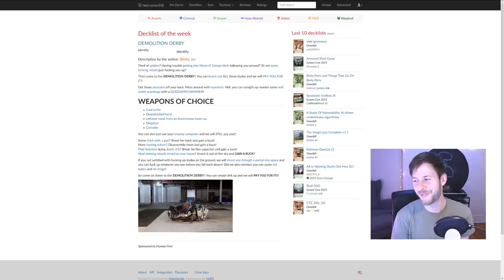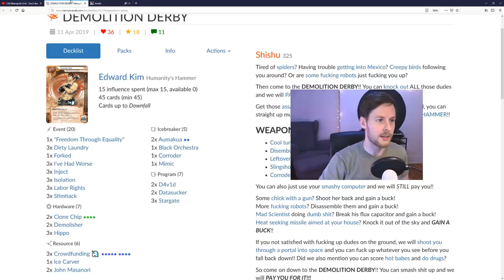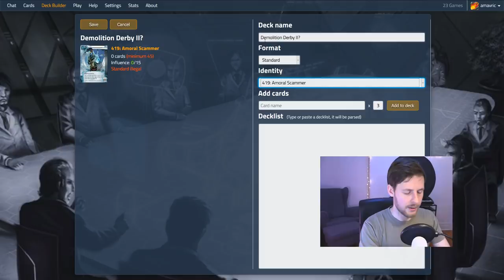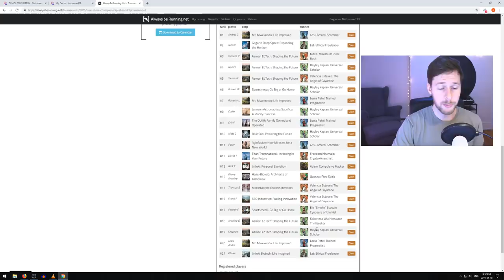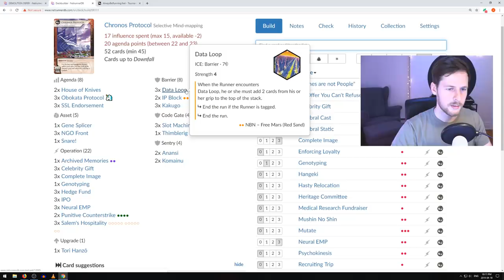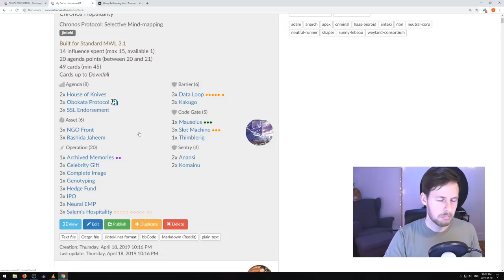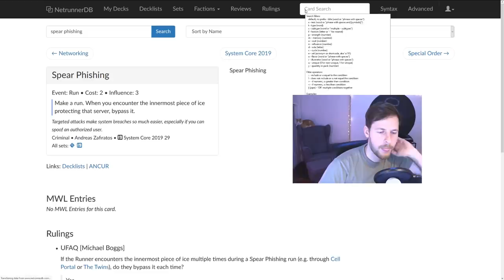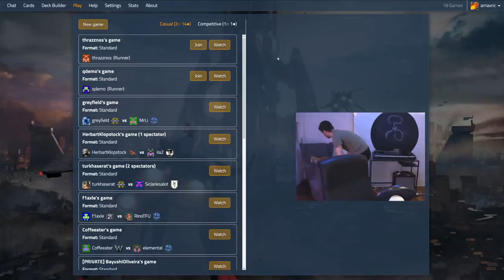Android: Netrunner // LIVE - Mind Mapping